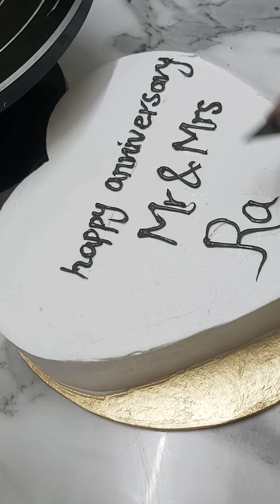Anniversary cake-heart shaped cake for an anniversary celebration!